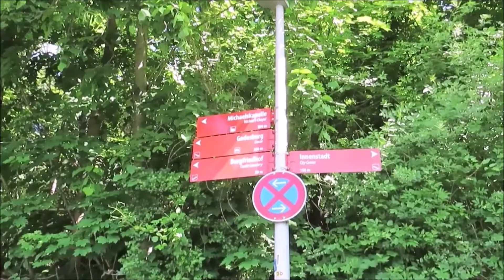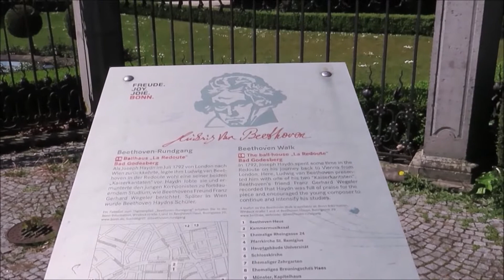Bad Godesberg Mai 2022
Lohnt sich immer ein Ausflug nach Bonn in den Stadtteil
Bad Godesberg.